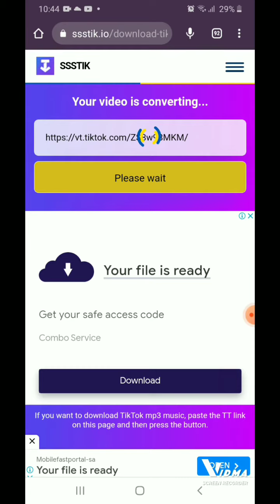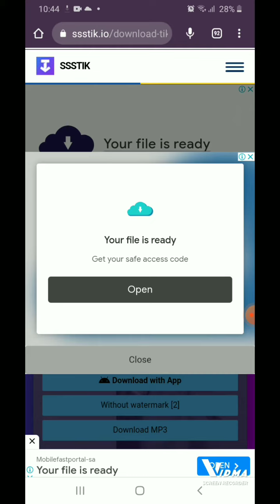DETAILS HOW TO REMOVE WATERMARKS OF TIKTOK VIDEO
buong detalye kung papaano nga ba mgtanggal ng watermarks ng video sa tiktok lets watch the video